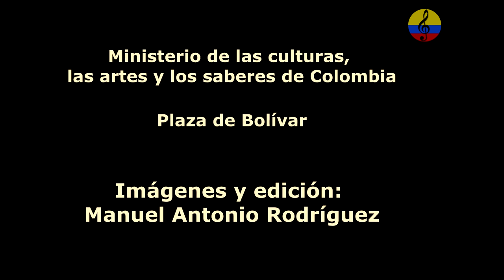Orquesta Sinfónica Nacional y Coro Nacional de Colombia, I parte, Bogotá, 2024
Presentación de la Orquesta Sinfónica Nacional de Colombia, el Coro Nacional de Colombia y el coro juvenil de Batuta, Bajo la conducción del maestro Eduardo Carrizosa Navarro, en la conmemoración del Día Nacional por la Memoria y la Solidaridad con las Víctimas del Conflicto Armado. La Orquesta Sinfónica Nacional de Colombia, es una orquesta contemporánea, arriesgada y flexible, que entrega al público la emoción y la belleza de sus interpretaciones en todos los géneros y estilos, incluyendo actuaciones con reconocidos artistas populares como Cepeda, Hugo Candelario, Nidia Góngora, Carlos Vives, Gilberto Santa Rosa, Cholo Valderrama, Walter Silva y Fonseca con quien la Orquesta obtuvo el Latin Grammy al “mejor álbum pop tradicional” en 2014.